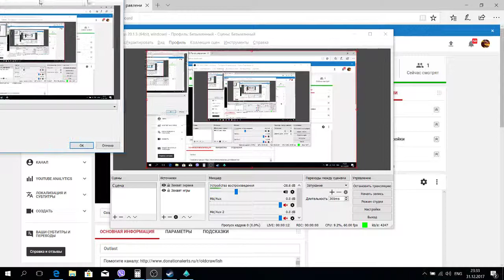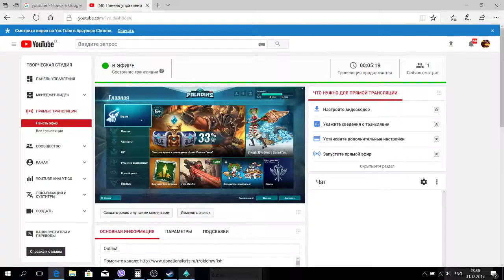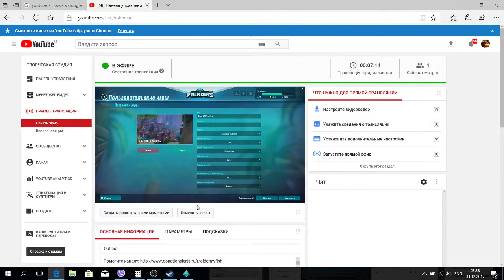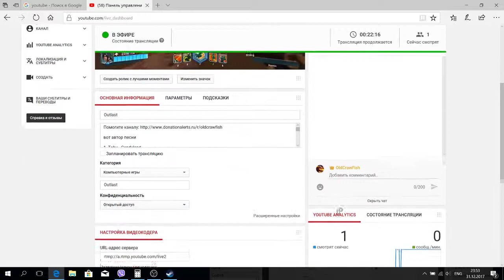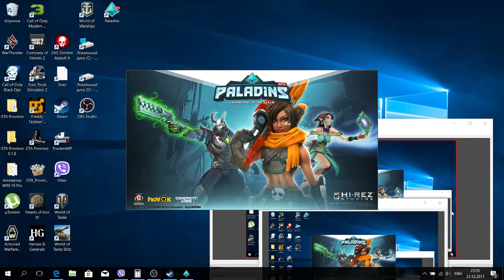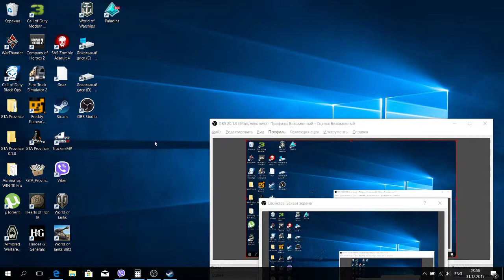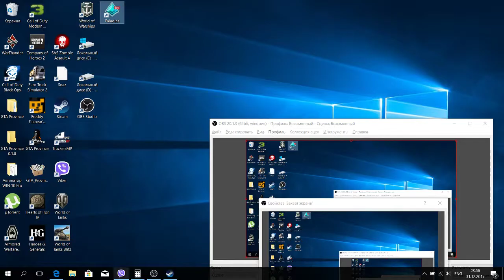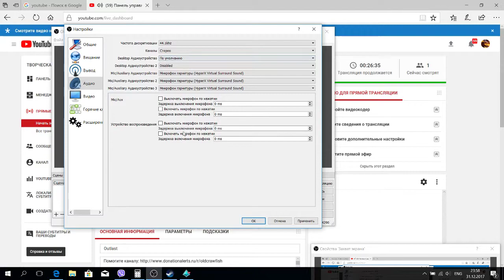Outlast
вот автор песни

1. Tobu - Candyland

2. Tobu - Infectious

3. Tobu - Colors

4. Tobu - Higher

5. Itro and Tobu - Cloud 9

6. Tobu - Hope

7. Tobu and Itro - Magic

8. Itro and Tobu - Holiday

9. Tobu - Caelum

10. Tobu - Good Times

11. Tobu and Itro - Sunburst

12. Tobu - Puzzle

13. Tobu - Life

14. Tobu - Natural High

15. Tobu - Seven

16. Tobu - Such Fun

17. Tobu - Sweet Story

18. Tobu - Mesmerize

19. Tobu and Syndec - Dusk

20. Tobu - My Own Paradise